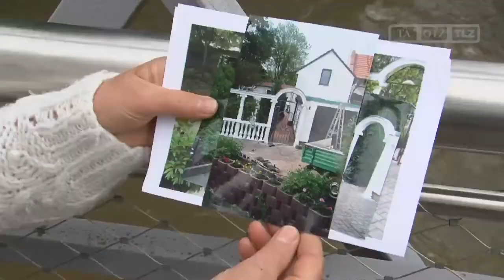Erdrutsch in Bad Berka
Hartmut Schlechtiger und seiner Frau Marlene aus Bad Berka ist zum Weinen zu Mute. Ihr gerade erst neugestalteter Garten im griechischen Stil ist aufgrund starker Regenfälle, Opfer eines Erdrutsches geworden.